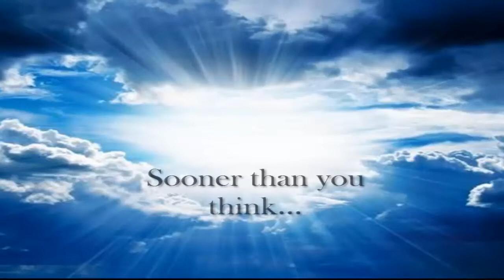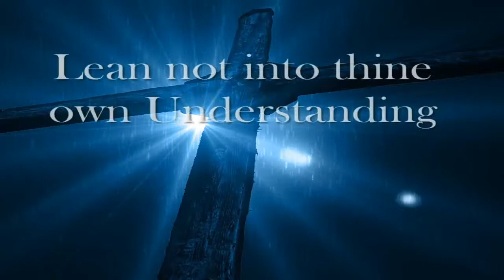(Sunday Morning) VidDevoPreach: "Sunday Mornings " -The Preacher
Preaching Service---a ministry of VidDevoChurch and Michael James Stone